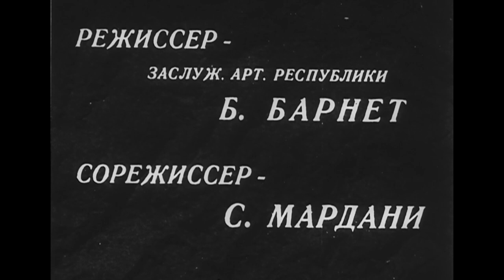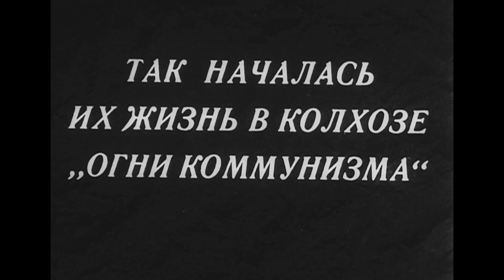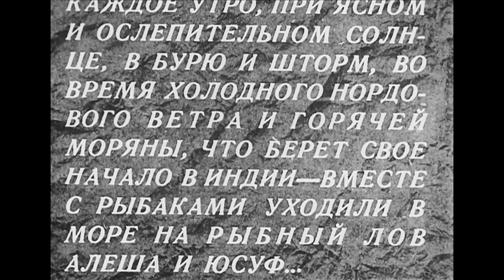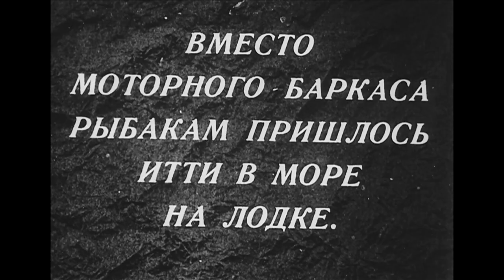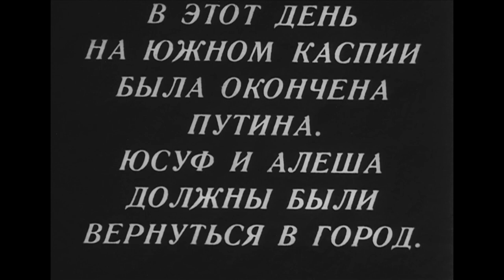Mavi dənizin sahilində (1935)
12+
Film iki dost-Yusif (Lev Sverdlin) və Alyoşanın (Nikolay Kryuçkov) başına gələn əhvalatlardan söhbət açır. Hadisələr Azərbaycanın cənubunda, Sara adasında balıqçılıq sovxozunda cərəyan edir. Günlərin birində dostlar balıqçıların köməyinə gələrkən, Xəzər dənizində tufana düşür, onların qayığını şahə qalxmış dalğalar bir an içərisində çevirir. Yaxınlıqdakı kolxozun balıqçıları hər iki dostu xilas edirlər. Dostlar fəhlə qəsəbəsində qalıb işləyir, balıqçı qızı Maşenkaya (Yelena Kuzmina) vurulurlar. Bundan sonra onların arasında anlaşılmazlıqlar yaranır, hətta bir-birilərinə rəqib olurlar. Nəticədə məlum olur ki, Maşa şimalda xidmət edən həmyerlisini sevir və onun yolunu gözləyir.

Rejissor: Boris Barnet
Ssenari müəllifi: Klimenti Mints
Operator: Mixail Kirillov
Rəssam: Viktor Aden
Bəstəkar: Sergey Pototski